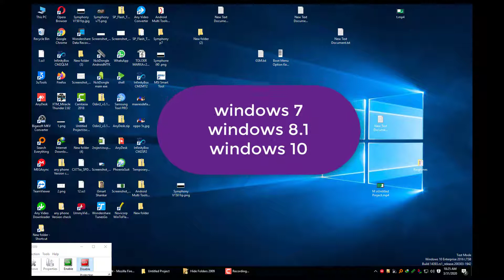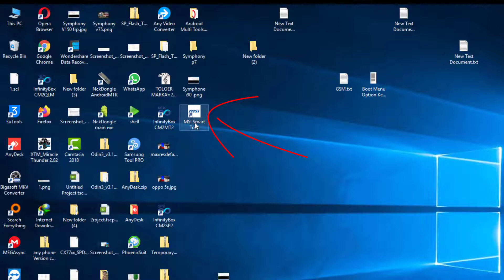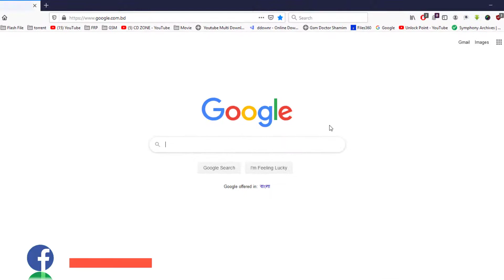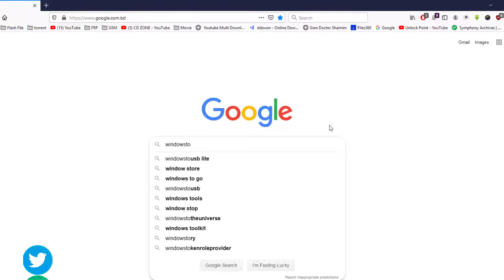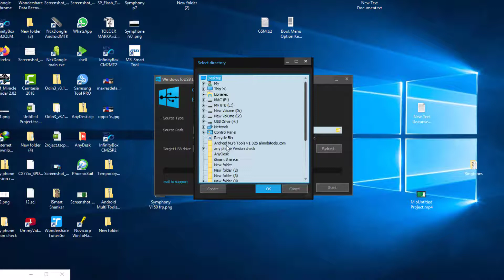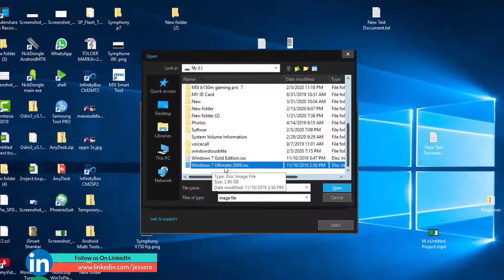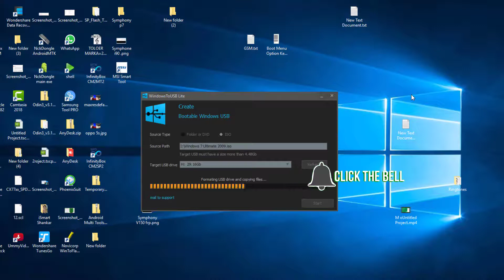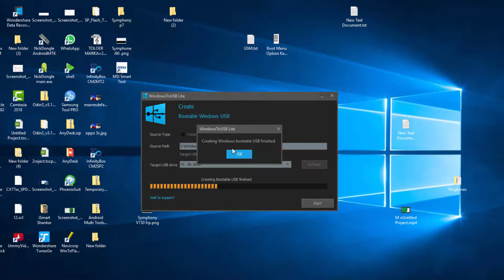how to pendrive bootable for windows 7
Friends today In this video I will show you how to make Windows Seven Windows 8.1 Windows Ten Six Generation Seven 7 Generation 8Generation 9Generation How To Make Pendrive And HD Card Bootable Very Impressive Tips Very Helpful Video Folder or Dvd or ISO File SD Card  Pendrive bootable Windowstousb Liet windows 7 windows 8.1 windows 10 bootable For laptop or desktop Pc